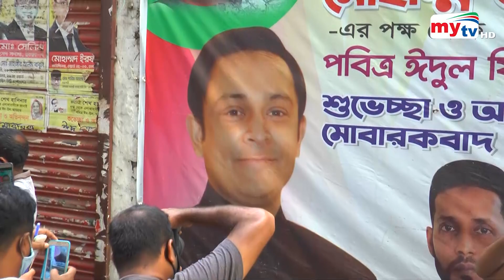হাজী সেলিমের ছেলে এরফানকে দেড় বছরের কারাদণ্ড ! | Bangla News | Mytv News